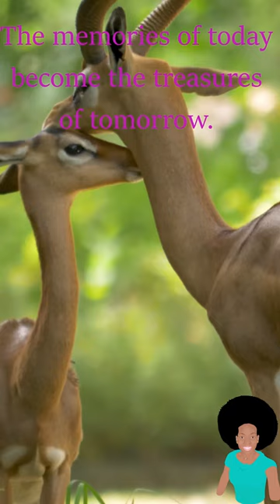Treasures cuteanimals babyanimals shorts 4k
The memories of today become the treasures of tomorrow.